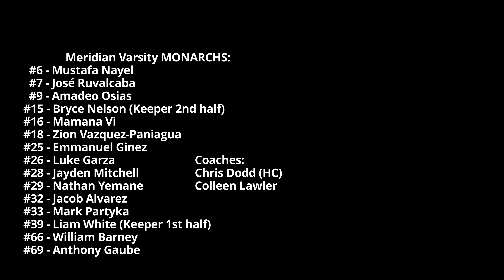VARSITY Game 7 Meridian Monarchs v. Meeker Pioneers - Kent WA Middle School Boys Soccer 10/13/23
The Meridian "Monarchs" (in royal blue) are hosted by the Meeker "Pioneers" (in green) in the Varsity Playoffs Game 1 (Team Game 7) of the 2023 Kent District Middle School Boys Soccer season, held at Meeker Middle School in Kent, Washington on Friday October 13th, 2023 at 3:30pm.